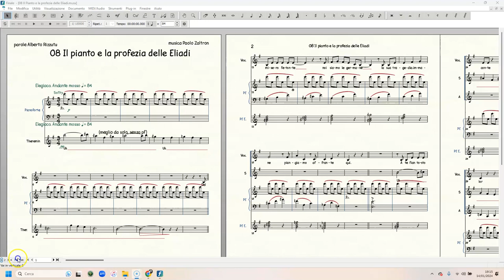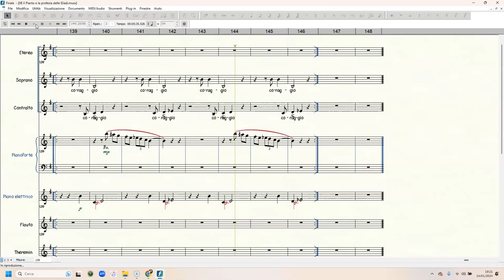AVILLIANA08 Pianto e profezia delle Eliadi